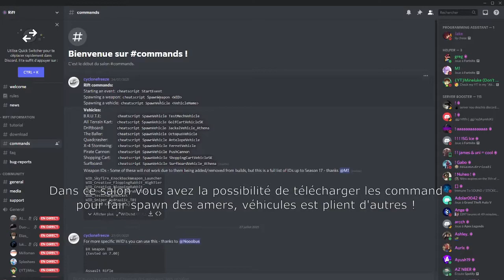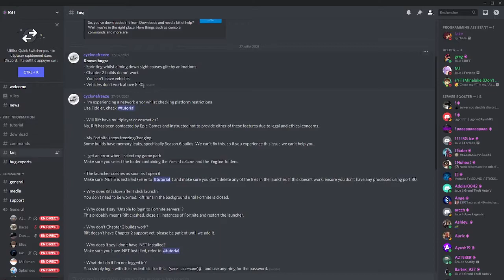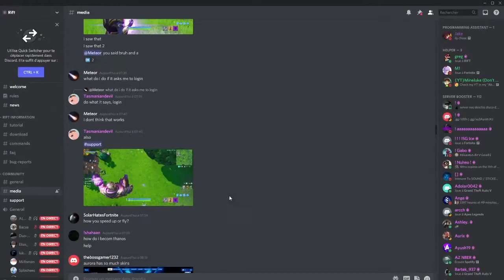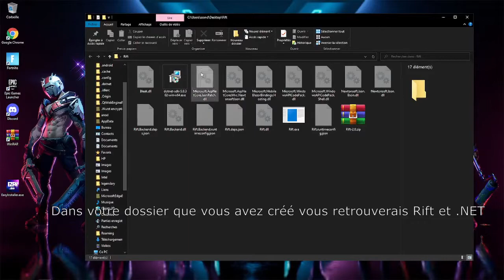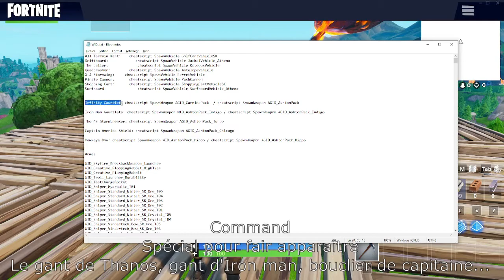🔥 Fortnite Chapitre 1 serveur Rift 2022🔥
Pour télécharger Rift.zip
est .NET

1.2 EasyInstaller :

Le logiciel qui permet d'installé tout les version que vous voulez:
The software that allows you to install all the versions you want :

Discord   00:00 à 2:36

EasyInstaller   02:38 à 03:24

Launcher Rift   03:27 à 03:56

Fortnite saison X 03:28 à 04:43

Lancement d'une Partie 04:44 à 04:51

Découvert 04:52 à 05:14

Les commands 05:15 à 06:53

Toutes les versions actuellement prises en charge par Rift (sous réserve de modifications) :
Pré-saison (1.7.2)
Chapitre 1 Saison 1 (1.8, 1.8.1, 1.8.2, 1.9, 1.9.1, 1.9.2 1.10)
Chapitre 1 Saison 2 (1.11, 2.1, 2.2, 2.3, 2.4, 2.4.2, 2.5, 2.5.1)
Chapitre 1 Saison 3 (3.0, 3.1, 3.2, 3.3, 3.4, 3.5, 3.5.1)
Chapitre 1 Saison 4 (4.0, 4.1, 4.2, 4.3, 4.4, 4.4.1, 4.5)
Chapitre 1 Saison 5 (5.0, 5.1, 5.2, 5.3, 5.4, 5.41)
Chapitre 1 Saison 6 (6.0, 6.01, 6.10, 6.20, 6.21, 6.30, 6.31)
Chapitre 1 Saison 7 (7.0, 7.10, 7.20, 7.30, 7.40, 7.41)
Chapitre 1 Saison 8 (8.0, 8.1, 8.2, 8.3, 8.4, 8.5, 8.51 (aucun événement)
Chapitre 1 Saison 9 (9.0, 9.10, 9.20, 9.30, 9.40, 9.41)
Chapitre 1 Saison 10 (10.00, 10.10, 10.20, 10.30, 10.40, 10.40.1)

La prise en charge du chapitre 2 est en cours et, en tant que telle, cette liste sera mise à jour pour afficher les versions respectives du chapitre 2 prises en charge.
Les versions des saisons 1, 2, 3, 4, 5, 6 et 7 sélectionnées sont disponibles
(ATTENTION : ces versions sont la plupart du temps limitées par google drive , pour télécharger ces versions, veuillez utiliser le contournement trouvé dans faq)
La saison 8 et plus est disponible Pour utiliser les manifestes, vous devez utiliser un téléchargeur de manifestes comme Legendary ou similaire, tant qu'il prend en charge l'utilisation de votre propre manifeste, cela devrait aller.

Si vous cherchez quelles versions ont quels événements, voici une liste de toutes les versions (prises en charge par Rift) qui ont des événements :
4.5 = événement de fusée
5.41 = Lac Cube
6.21 = Papillon
9.40 = confrontation finale
10.40.1 = La fin
Rift commands:

Starting an event: cheatscript StartEvent
Spawning a weapon: cheatscript SpawnWeapon
Spawning a vehicle: cheatscript SpawnVehicle

Infinity Gauntlet: cheatscript SpawnWeapon AGID_CarminePack  / cheatscript SpawnWeapon AGID_AshtonPack

Iron Man Gauntlets: cheatscript SpawnWeapon WID_AshtonPack_Indigo / cheatscript SpawnWeapon AGID_AshtonPack_Indigo

Thor's Stormbreaker: cheatscript SpawnWeapon AGID_AshtonPack_Turbo

Captain America Shield: cheatscript SpawnWeapon AGID_AshtonPack_Chicago

Hawkeye Bow: cheatscript SpawnWeapon WID_AshtonPack_Hippo / cheatscript SpawnWeapon AGID_AshtonPack_Hippo

Identifiants d'armes - Certains d'entre eux ne fonctionneront pas car ils sont ajoutés/supprimés des versions, mais il s'agit d'une liste complète des identifiants jusqu'à la saison 17

Weapon IDs - Some of these will not work due to them being added/removed from builds, but this is a full list of IDs up to Season 17